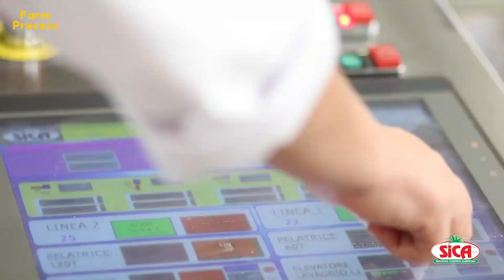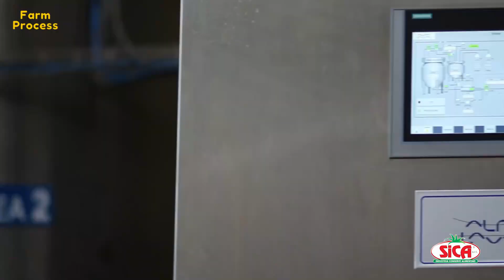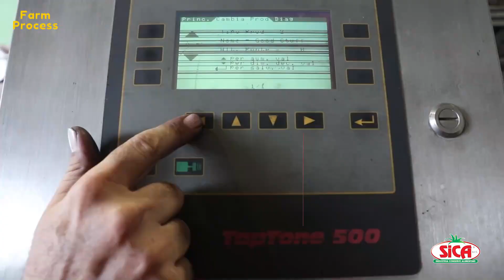Amazing Modern Tomato Processing Factory Line & Potato, Watermelon, Mushroom Harvesting Process.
1. Tomato Processing Line

2. Potato Harvesting Process

3. Mushroom Harvesting Machine

4. Watermelon Collection Machine

If you are the original creator of the materials shown in the video or the copyright owner of it, but your ownership was not mentioned or you have objection to  its use, then please send me a message or comment me on the video, I will remove your content as soon as I read the message. Thank You.

agriculture harvesting machines
automatic farming technology tools
tomato processing factory line
potato harvesting process
mushroom harvesting machine
watermelon collection harvesting machine
lifestyle (sociology)
farm process